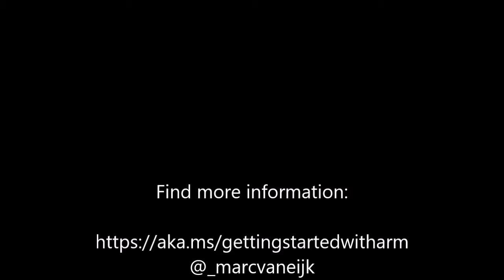Videointerview Marc van Eijk about ARM Templates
In this Interview I talk to Marc Van Eijk (Senior Program Manager in the CAT Team) about Azure Resource Manager Templates. Marc explains why it is so imported to learn this new „language“. I had a lot of fun in this interview and I hope you enjoy it too.